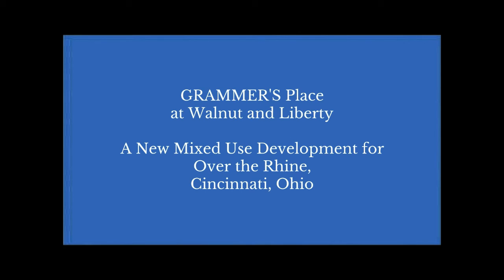OVER THE RHINE MOVIE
A movie, with music, of a proposed new residential and commercial development for the Over the Rhine, in Cincinnati, Ohio.

The buildings are carefully inserted into the urban fabric.

Architectural Design by The Grossman Group, Cincinnati, Ohio

Modeled in Revit, Rendered in Google Earth and Lumion 3D

Comments please!